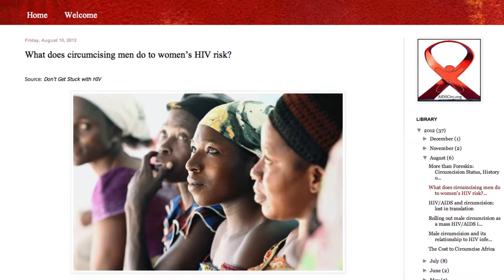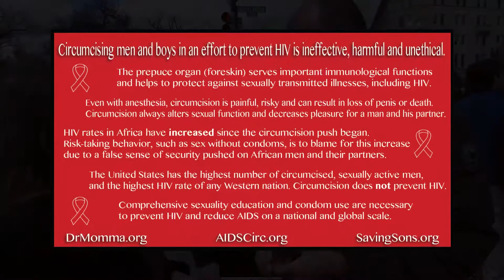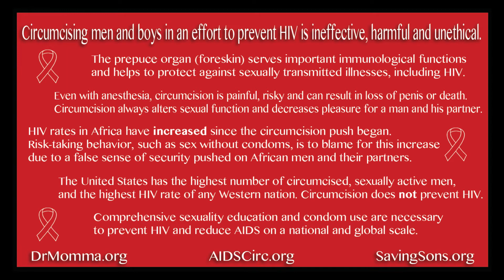Sex Education on DC Streets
Sex educator Karen Kelly Glennon compares the fundamentals of sexual intercourse between male and female partners when the man is circumcised and when he is intact.